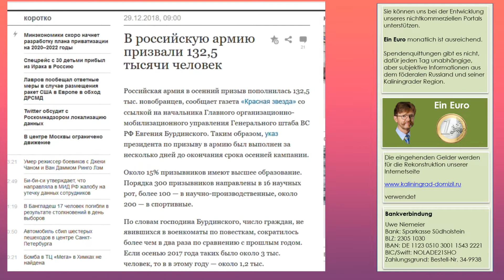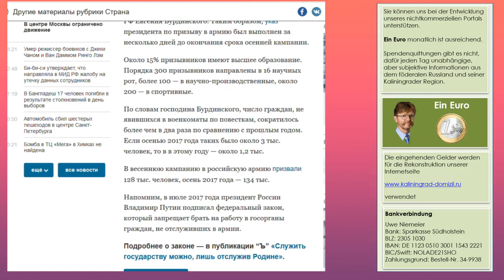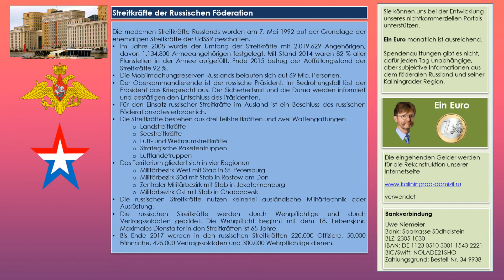Ein einmaliges Erlebnis – Weihnachten in der russischen Armee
Die Herbsteinberufung 2018 zum Wehrdienst in der russischen Armee ist abgeschlossen. Einberufen wurden 132.500 Wehrpflichtige. Sie dienen gesetzlich 12 Monate.
In der russischen Armee gibt es zwei Einberufungen im Jahr: Die Frühjahrseinberufung, die bis Mitte des Jahres abgeschlossen wird und die Herbsteinberufung, die bis Jahresende durchgeführt wird.

Uwe Niemeier
Bank: Sparkasse Südholstein
BLZ: 23051030
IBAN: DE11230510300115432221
BIC/Swift: NOLADE21SHO
Zahlungsgrund: Kaliningrad-Domizil-Infokanal